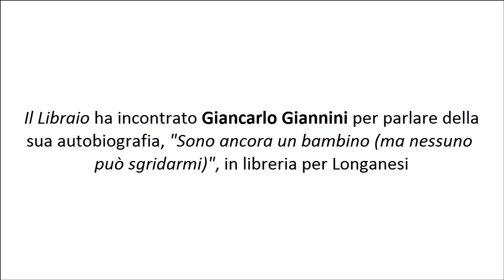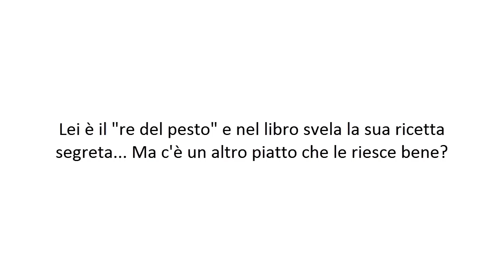Giancarlo Giannini svela il futuro del cinema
In occasione dell'uscita di "Sono ancora un bambino (ma nessuno può sgridarmi)", la sua autobiografia pubblicata da Longanesi, Il Libraio ha intervistato il grande attore